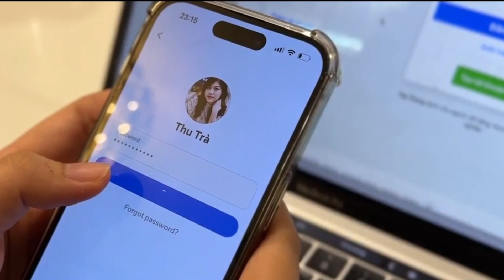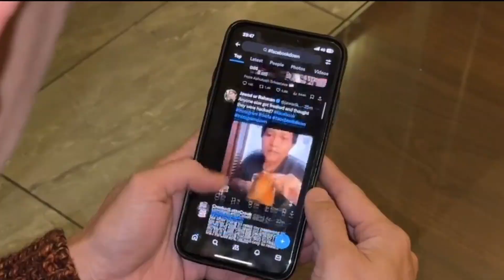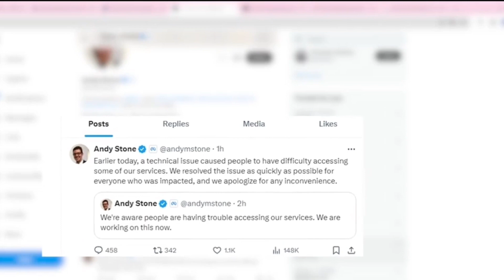META ĐANG ĐIỀU TRA SỰ CỐ “SẬP” FACEBOOK, INSTAGRAM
Người dùng ở Việt Nam cho biết, khoảng 22h20 ngày 5/3, họ không thể truy cập vào ứng dụng Facebook và Messenger Facebook. Trước đó, người dùng bất ngờ bị văng khỏi ứng dụng này và khi đăng nhập trở lại đều bất thành.

Sự cố này không chỉ ảnh hưởng đến ứng dụng Facebook mà còn lan sang Messenger và nền tảng web, gây ra sự bất tiện lớn và làm gián đoạn trải nghiệm người dùng.